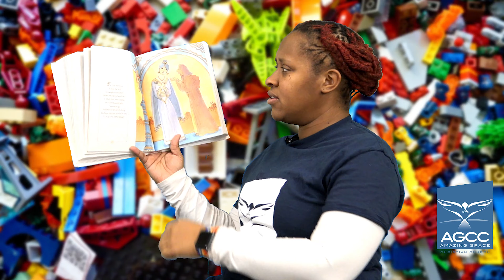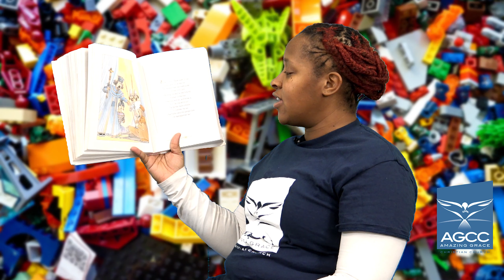Amazing Bible Stories "Esther Saves the Day"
AGCCIND presents Amazing Bible Stories "Esther Saves the Day" read by Amazing Crystal. Take this opportunity to connect with your child and engage with them over biblical stories. The benefits of Amazing Bible Stories are many, as children develop biblical background knowledge and comprehension of the word of God. When you throw in discussions about the read-aloud, children develop oral language and deeper understandings of the word of God, preparing them for an Amazing future of understanding Biblical context.